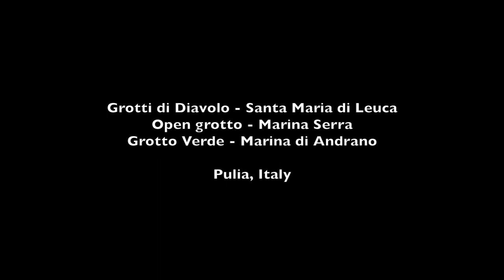Michael Binkley visits grottos in Pulia, Italy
Canadian artist Michael Binkley visited some grottos on the southeast coast of Pulia, Italy in August, 2018. Beginning at the very south tip of the "heel of the boot" of Italy at Santa Maria di Leuca, he and his friend swim to one of the Devil grottos in the cliffs. Then they swim at the open grotto at Marina Serra before finishing at the Grotto Verde in Marina di Andrano.